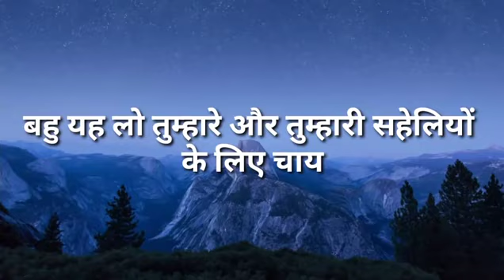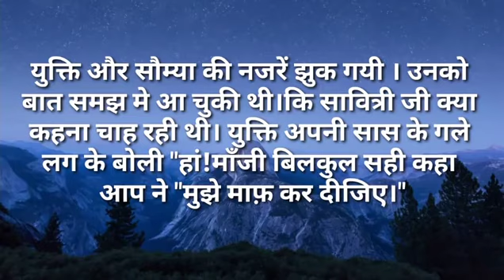बहु यह लो तुम्हारे और तुम्हारी सहेलियों के लिए चाय|Ilike story Kahaniya|Moral Stories|Story मेरी Tim